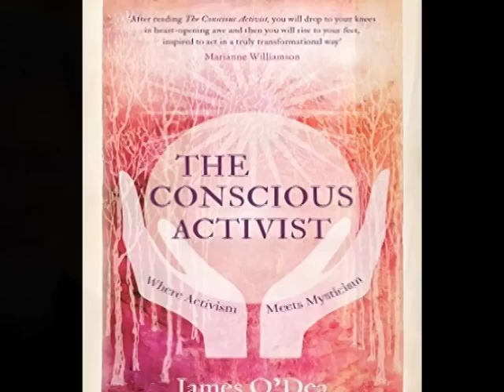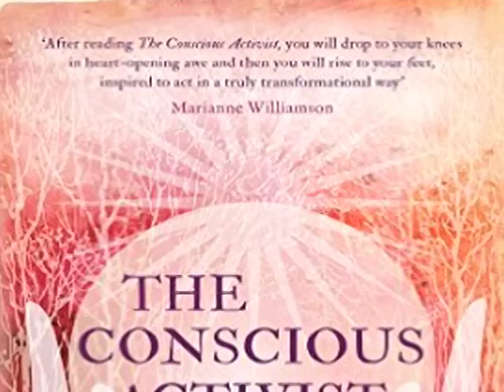The Conscious Activist with James O'Dea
Where activism meets mysticism.